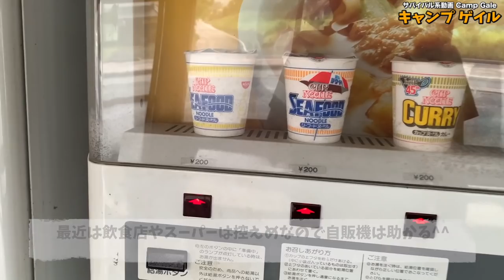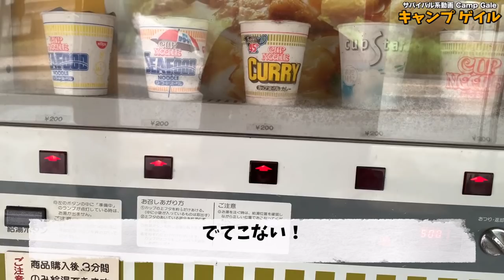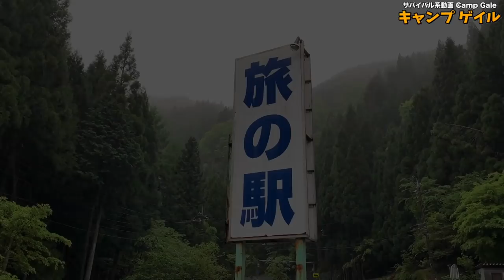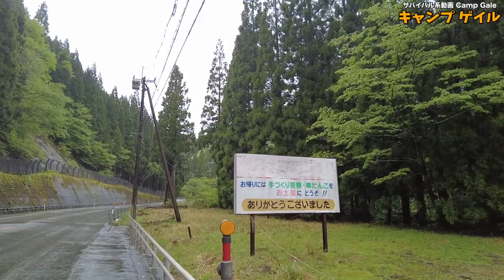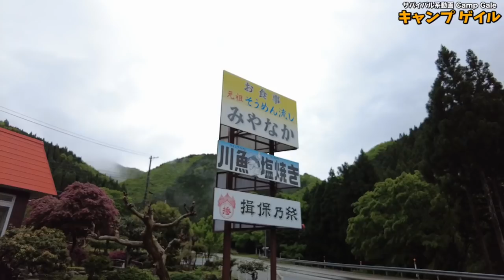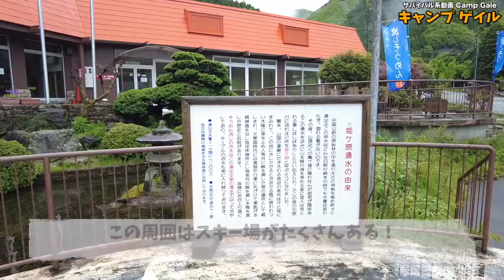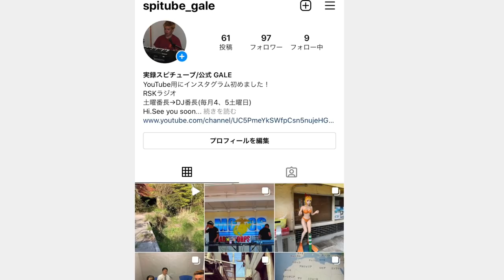【岡山県北からドライブイン巡り旅】現存から完全閉店まで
以前の自粛前動画になります。

一部ドライブインは夏営業もあり。

0:00 オープニング
0:45 ベンダーショップ
4:05  謎の建物
4:50  ニュー黒尾茶屋
6:01 REST PLAZA  ニュー平家
7:33 滝流しそうめん
9:28 戸倉園
13:52 みやなか

14:52 山荘

 再生リスト